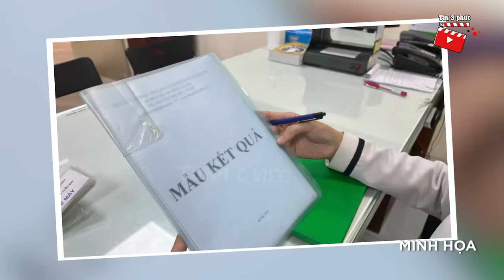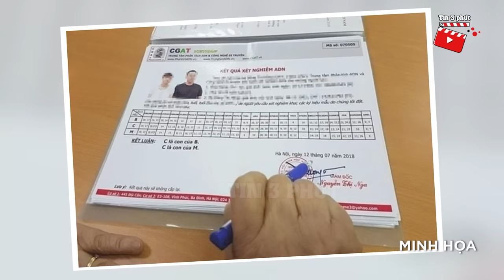Thấy cháu đích tôn KHÔNG GIỐNG NHÀ NỘI, ông âm thầm đi XÉT NGHIỆM ADN và cái kết ÂN HẬN | Tin 3 Phút